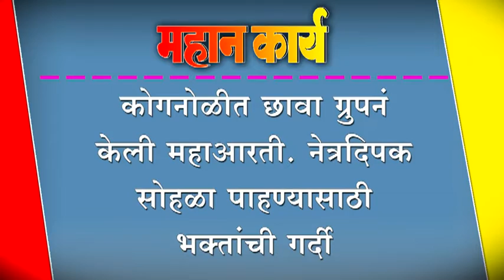कोगनोळीत छावा ग्रुपनं केली महाआरती. नेत्रदिपक सोहळा पाहण्यासाठी भक्तांची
कोगनोळीत छावा ग्रुपनं केली महाआरती. नेत्रदिपक सोहळा पाहण्यासाठी भक्तांची गर्दी